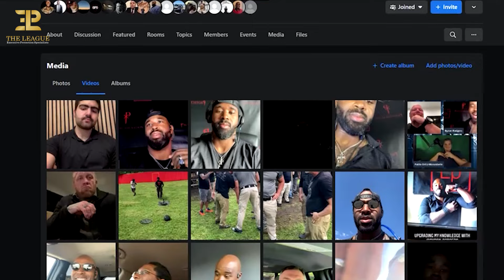BodyGuard/EP Career Development⚜️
EP/BODYGUARD CAREER DEVELOPMENT

⚜️ There has never been a better time to join the private security industry as an executive protection professional. The industry is expanding and so are the opportunities and the forecast is it will continue and as a result… we employers are looking for trained professionals.

Students retain access to the curriculum through their online learning platform indefinitely. @Byron_Rodgers teaches you everything he knows about the art of executive protection that he’s learned throughout his 15-year career, operating in over 60 countries.

You also get access to our members-only meetings and you’ll be connected to a band of professionals. This makes all the difference! Why being a member of an elite network is beneficial? You get ongoing mentorship for the rest of your forearms as well as access to a proven network of working professionals that will help you find opportunities to achieve career success.

To be successful though, the profession requires you to attend a solid executive protection school and acquire on-the-job training. Many positions offer above-average compensation compared to other industries.

HAVE QUESTIONS ABOUT THIS COURSE?

🤜🤛 Protector by nature and by trade / MAN OF PEACE / @Byron_Rodgers

IG Go follow @executive_protection_lifestyle @eps_league @byron_rodgers